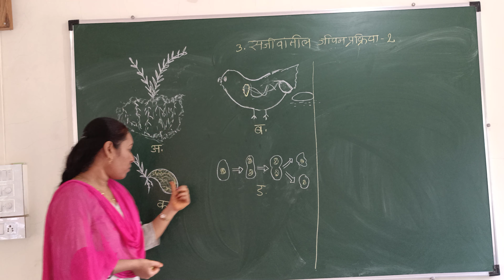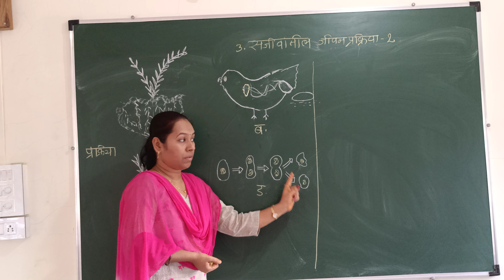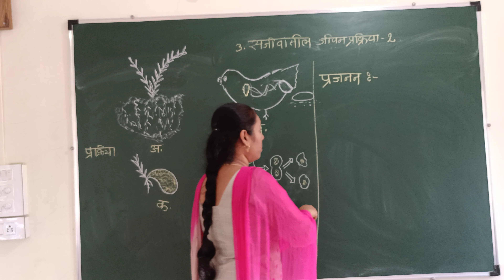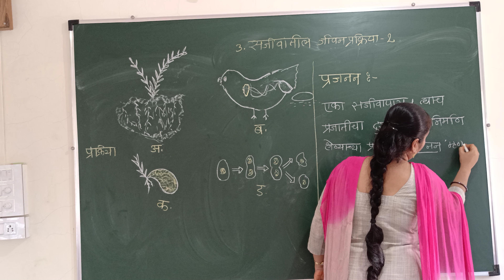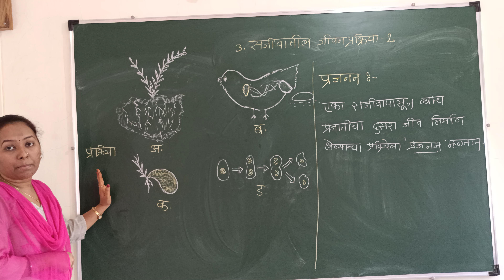सजीवांतील जीवनप्रकिया भाग 2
08/06/2020 Video 1